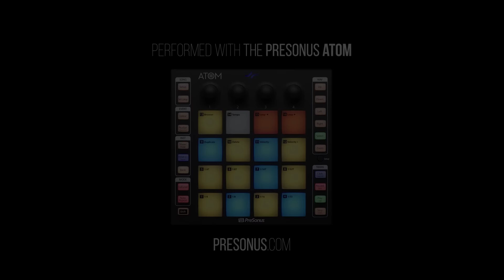Avril Lavigne - Tell Me It's Over - Rock cover by Halocene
► STREAMING SCHEDULE:
Tuesdays & Thursdays 4PM PT / 7PM ET

WeAreHalocene

Help spread the word about us! We're unsigned!